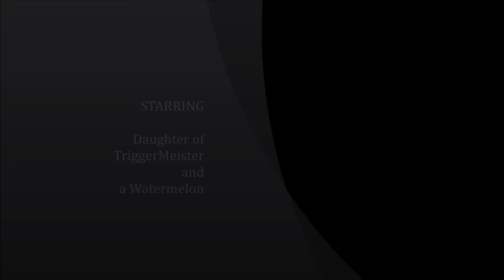DANGEROUS: Mortar strapped to simulated Head (Watermelon)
***DON'T TRY THIS*** Someone else already did:

CALAIS, Maine — Authorities said a 22-year-old man died after he launched a firework off the top of his head on Saturday night.

WCSH reported that 22-year-old Devon Staples and his friends were drinking at the time of the incident. It reportedly happened in the backyard of one of Staples’ friend’s homes in Calais, Maine.

According to the state Department of Public Safety, Staples placed a fireworks mortar tube on his head and set it off. He died instantly after the firework exploded.

The victim’s brother, Cody Staples, told the New York Daily News it was an accident. He said his brother was holding a lighter and it accidentally caused the firework to go off.

“I was the first one who got there. There was no rushing him to the hospital. There was no Devon left when I got there,” his brother said. “It was a freak accident. …. But Devon was not the kind of person who would do something stupid. He was the kind of person who would pretend to do something stupid to make people laugh.”

Staples lives in Orlando where he used to work at Disney World. He was most recently working as a dog walker.

Officials say this is the first fireworks-attributed death in Maine since they were legalized two years ago.